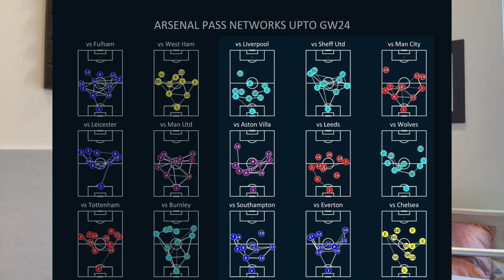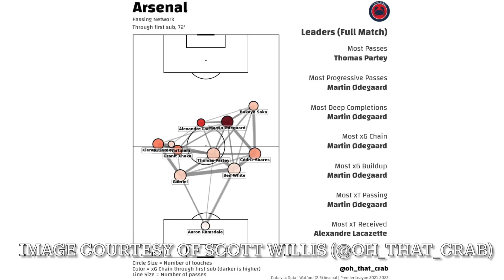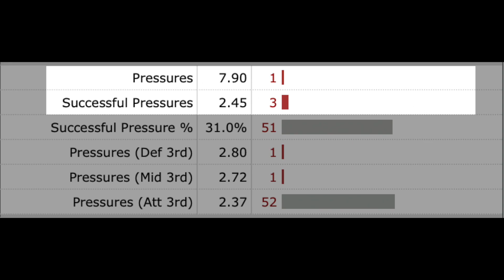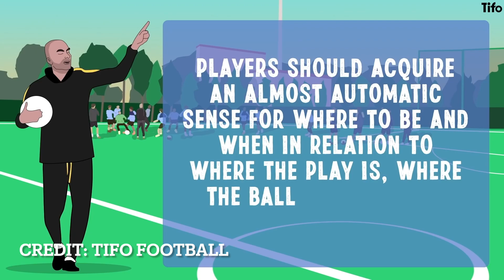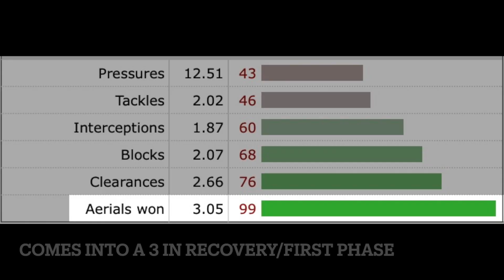Why Arsenal Should SELL Kieran Tierney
🎥 The Different Knock on YouTube is written and produced by Alexander Moneypenny, @AMonFootball on Twitter.

SUPPORT TDK!

📲 Check us out on Twitter, Instagram, Facebook and TikTok (@DiffKnock)